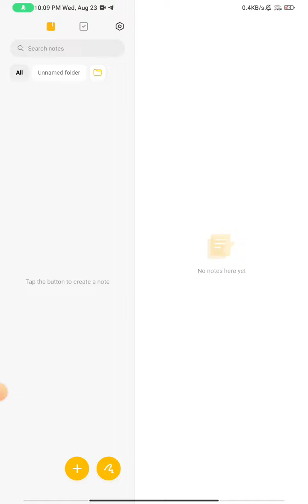IDBI EXECUTIVE 2023 | WAITING LIST OUT 🎉| JOINING AND DV DATE | CHANCES 😱 | NEXT BATCH START 🤩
IDBI EXECUTIVE 2023 DV & MEDICAL REVIEW | FULL PROCESS 🤔 | TIMING | JOINING | MUST WATCH